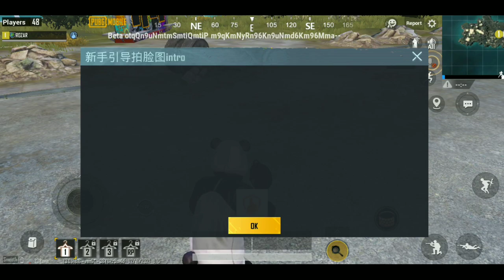pubg mobile new update beta version 2021 Pubg mobile 3th anniversary cake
pubg mobile new update beta version 2021 pubg mobile 3th anniversary update of PUBG MOBILE

Hi guys let's talk about what is you can see on